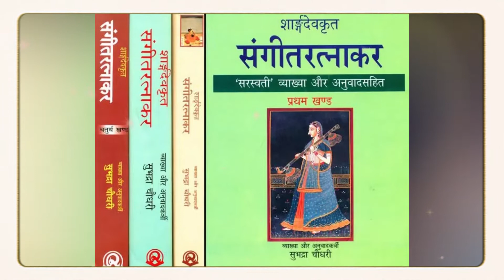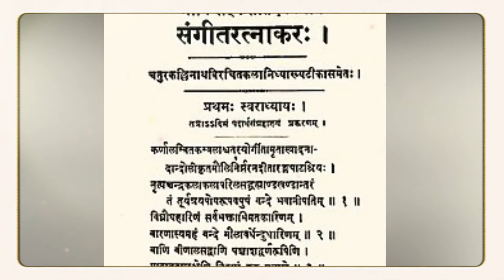शारंगदेव | Sharangdeva | जीवनी | Biography | Musikography AudioBook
Sarnga Deva, was the 13th-century Indian musicologist who authored Sangita Ratnakara – the classical Sanskrit text on music and drama. It is considered to be the authoritative treatise in Indian classical music by both the Hindustani music and the Carnatic music traditions.

Śārṅgadeva was born in a Brahmin family of Kashmir. In an era of Islamic invasion of the northwest regions of the Indian subcontinent and the start of Delhi Sultanate, his family migrated south and settled in the Hindu kingdom in the Deccan region ruled by the Yadava dynasty near Ellora Caves (Maharashtra). Sarangadeva worked as an accountant with freedom to pursue his music interests in the court of King Singhana II (1210–1247).